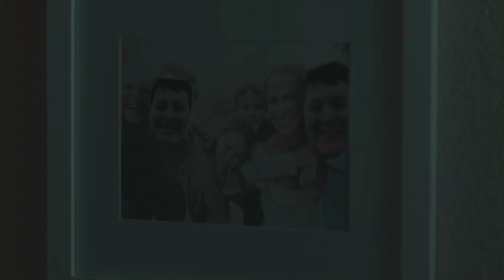"The One" Short Film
Hello, all. I made this for my cinematography class. This is the original version before having to cut it down to 8 minutes (the school cut if you will). This was a solo project but I wouldn't have been able to do it without the help of my crew: my husband and the talent.
I had this idea for a while and I am very happy I could finally make it a reality.

I generally focus more on writing scripts then directing or editing so this was my "first attempt" at a short film. It is also my last semester of college and I applied the knowledge I gained from my classes into the making of this film.

I hope you all like it and can't wait for feedback - all welcome of course.

All the music and SFX from the short is from Artlist IO (licensed).